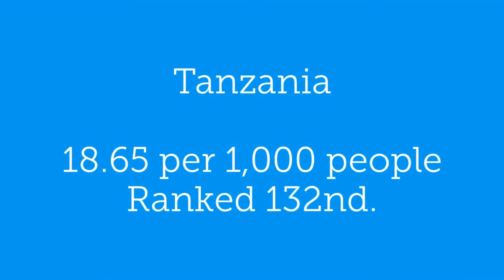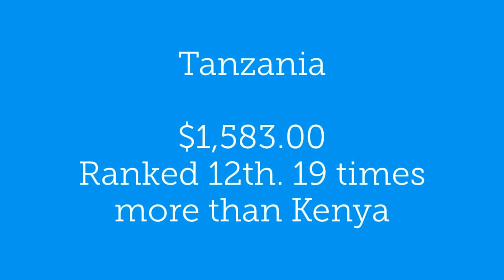KENYA VS TANZANIA (Relative Statistics )